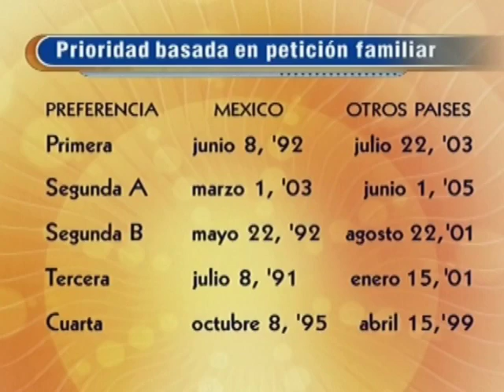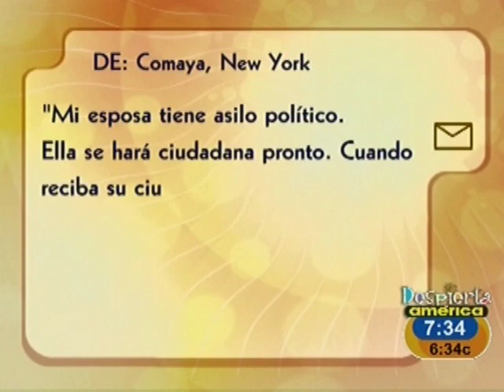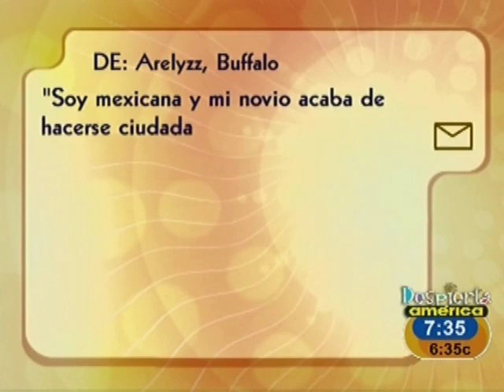Noticias de inmigración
Las redadas, la lotería de visas y otras dudas